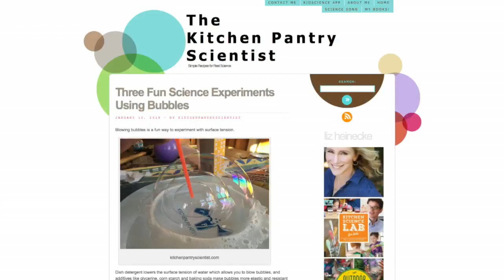Super Bowl Experiments With Liz Heinecke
Kitchen Pantry Scientist Liz Heinecke joined WCCO Mid-Morning with some fun Super Bowl Experiments, Kylie Bearse and Jason Derusha report (3:35). WCCO Mid-Morning - Jan. 31, 2018